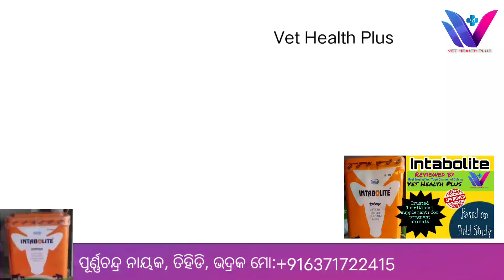Benefit of Intabolite....Experience of a farmer....@vethealthplus8454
Intabolite.